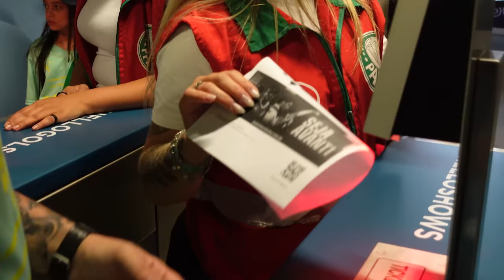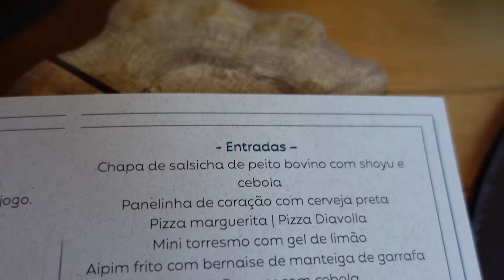SENSACIONAL! ESSE LUGAR FICA DENTRO DO ALLIANZ PARQUE!